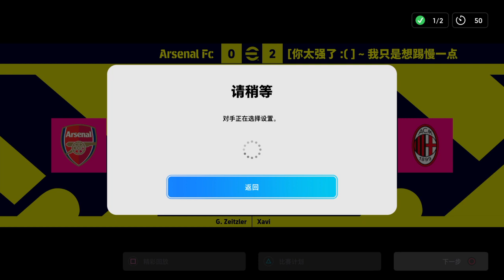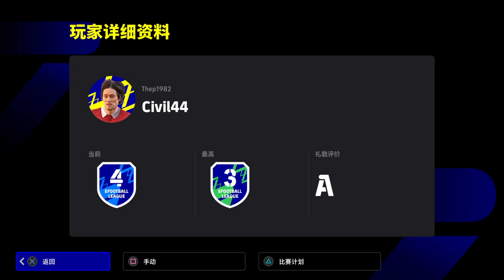eFootball™ 2024_第三球